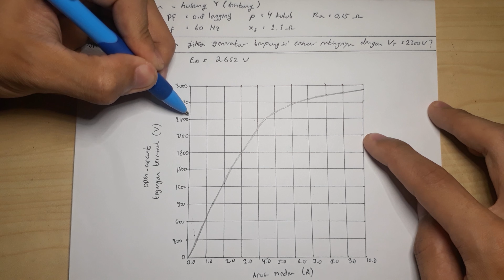Mesin Arus AC - Generator Sinkron Mencari nilai EA dan If (Arus Medan)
Timecode:
0:00 Opening
0:34 Konversi Vt menjadi Vⱷ
1:26 Mencari nilai Ia
3:24 Mencari nilai Ea
4:46 Penjelasan bilangan polar & rectangular
5:22 Konversi rectangular ke polar
7:23 Konversi polar ke rectangular
13:01 Mengetahui arus medan

PF= Faktor Daya
VT= Tegangan Terminal (V)
P= Pole (Jumlah Kutub)
f= Frekuensi (Hz)
S= Daya (VA)
Ra= Resistansi Jangkar (Ohm)
Xs= Resistansi Sinkron (Ohm)